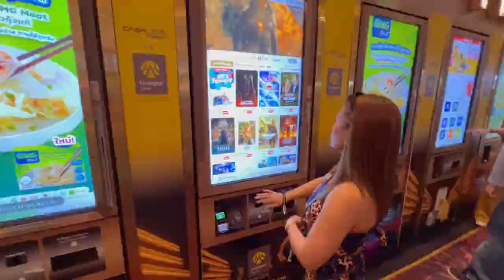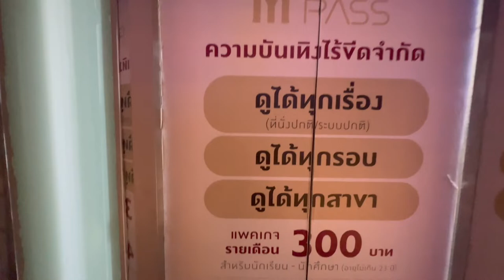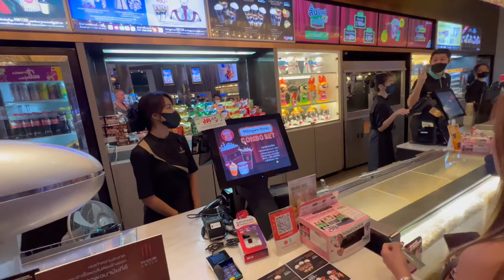Kicking Predator and Hell Boy in the privates at Siam Paragon Cinema